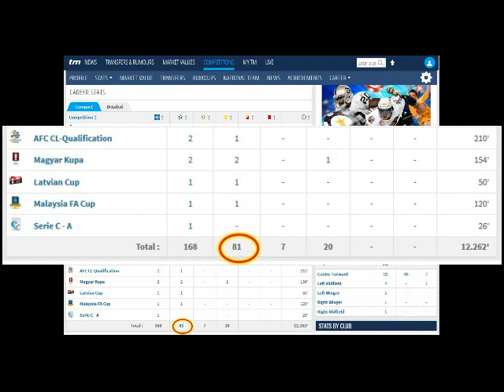😱Wander Luiz Kalah Telak‼️ Ini Keunggulan Marko Simic Ketimbang Striker Persib Itu - Part 3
Ligasatusport.com - Masih menyambung dari part 1 dan part 2 nih gaes, dalam kesempatan di part 3 kali ini kami kembali memiliki fakta perbedaan antara Marko Simic dengan Wander Luiz:

1. Total Klub yang Dibela

Di tempat pertama ada total klub yang sudah dibela oleh kedua pemain. Dimana data di situs resmi transfermarkt.com (18/3/2020) mencatat jika Marko Simic pernah bermain di 17 klub berbeda, yakni:

NK Zagreb (Kroasia)
FK Khimki (Russia)
Daugavpils FC (Latvia)
NK Lokomotiva (Kroasia)
NK Sesvete (Kroasia)
Vasas SC (Hungaria)
Ferencvaros (Hungaria)
GKS Belchatow (Polandia)
NS Mura (Slovenia)
Inter Zapresic (Kroasia)
Pordenone (Italia)
Becamez Binh Duong (Vietnam)
Dhong Thap FC (Vietnam)
Long An FC (Malaysia)
Negeri Sembilan FA (Malaysia)
Melaka United (Malaysia)
Persija Jakarta (Indonesia)

Seolah kalah telak, striker Persib Bandung, Wander Luiz baru mencicipi bermain untuk 7 klub, seperti:

Conquista-BA (Brasil)
Santa Rita (Brasil)
Long An FC (Vietnam)
Quang Nam FC (Vietnam)
Can Tho FC (Vietnam)
Becamex Binh Duong (Vietnam)
Persib Bandung (Vietnam)

2. Total Gol Sepanjang Karir

Kalah telak dalam total berapa klub yang sudah pernah dibela, Wander Luiz pun masih kalah telak dari Marko Simic jika kita berbicara tentang berapa total keseluruhan gol yang sudah ia cetak sepanjang karirnya.

Masih dari sumber yang sama, Marko Simic sejauh ini telah mengoleksi 81 gol di semua kompetisi resmi, sedangkan Wander Luiz baru mengemas 15 gol sepanjang karirnya di dunia sepakbola, itu pun termasuk 4 gol di Liga 1 2020.

Monggo komentarnya mas gaes...